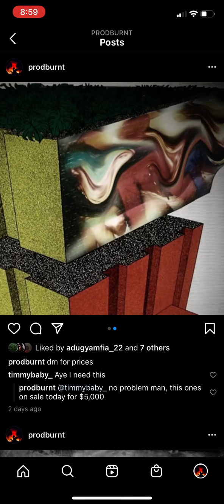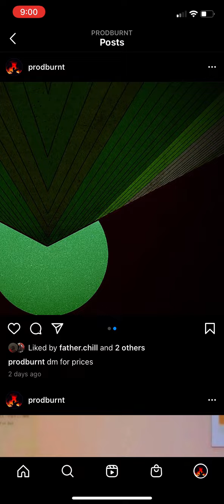follow me on instagram (@prodburnt) for more beats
For those unaware, the $5,000 comment is extremely sarcastic lol beats posted on my Instagram are a lil cheaper than what I upload here on the tube. Just shoot me a dm & lets work.